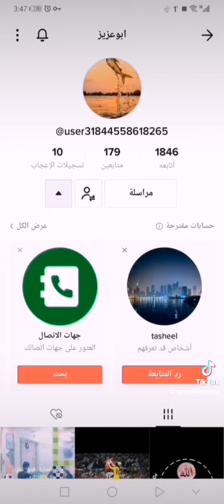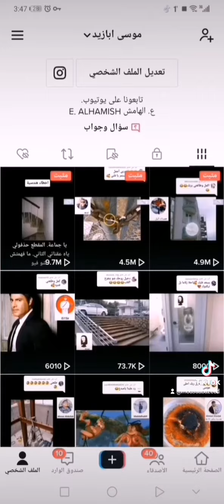١٠٠ الف متابع علي تيك توك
انتم الافضل بلا منازع
انتم الاجمل